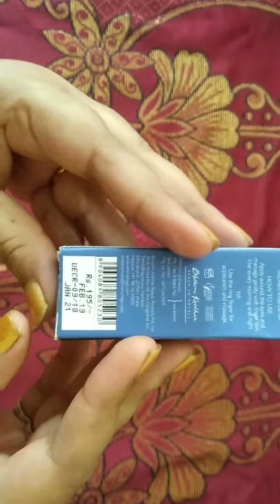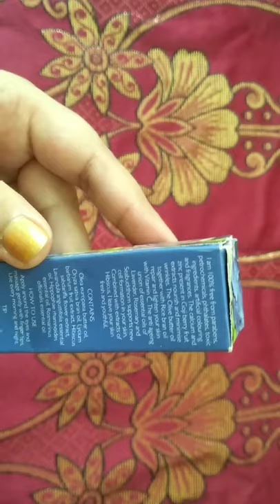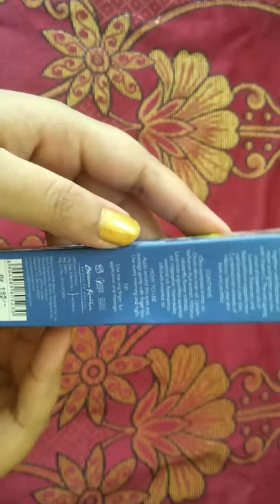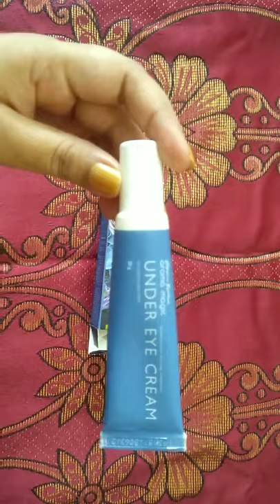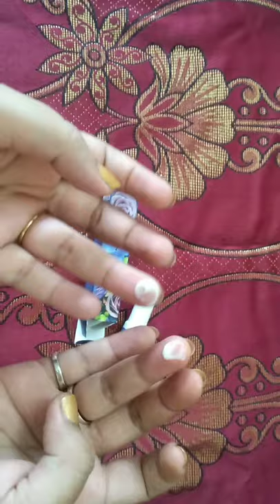Blossom Kochhar Aroma Magic Under Eye Cream Review#SimlyRuhee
Today iam reviewing Blossom Kochhar aroma magic under eye cream rs.195